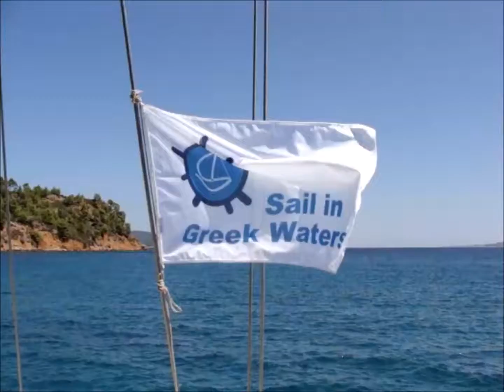Sporades Sailing Holidays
Sail the beautiful Sporades islands in Greece: 3 wonderful islands, Skiathos, Skopelos and Alonissos, as well as plenty of scattered islets, such as the beautiful Pelagos islet. Sporades islands are famous for the dense trees that jewel their hills and create a unique landscape, along with the crystal waters in the sea.